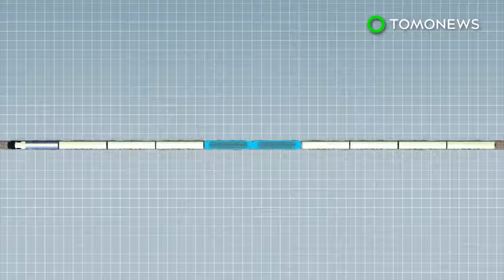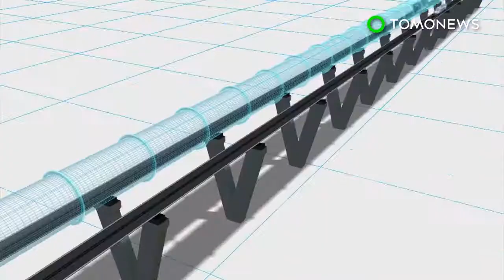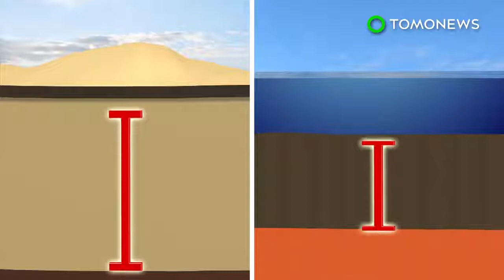Biggest yacht in the world Norway REV yacht will be world's largest TomoNews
Norwegian businessman Kjell Inge Rokke is giving away a sizeable part of his fortune to build this boat.
Designed by Espen Oeino, the Research Expedition Vessel is currently being constructed in
Vard, Norway  According to Yacht Harbor, it will be the world's largest vessel when completed in 2020.
The boat is 182 meters long.  It can carry 60 scientists and 40 crew for research voyages, and 36 guests and 54 crew for private excursions.
According to its website, the boat will be fitted with advanced sonar technology, as well as a trawl that can go to 3000m in depth and a moonpool for underwater vehicles that can go to 6000m depth.